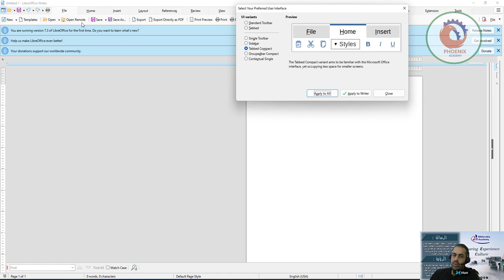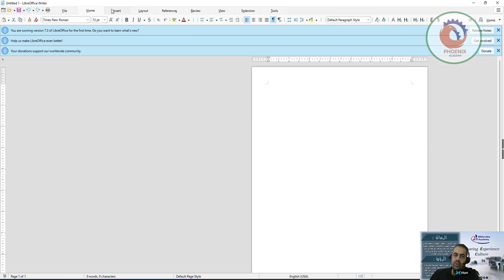How to Make LibreOffice Look Like Microsoft Office عربي